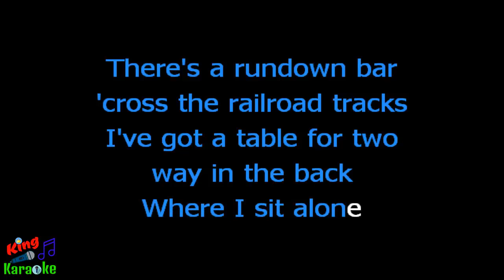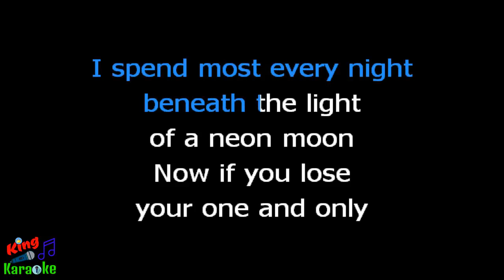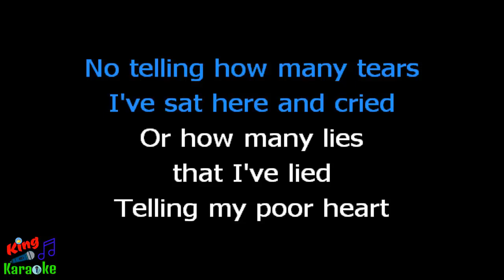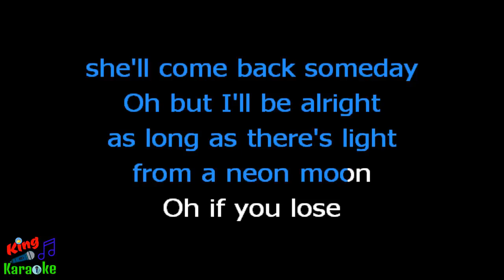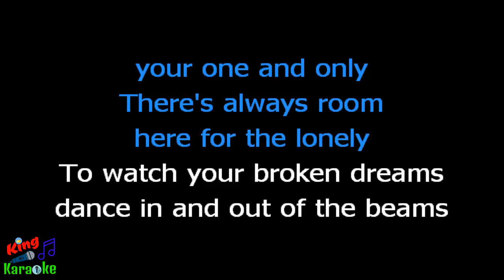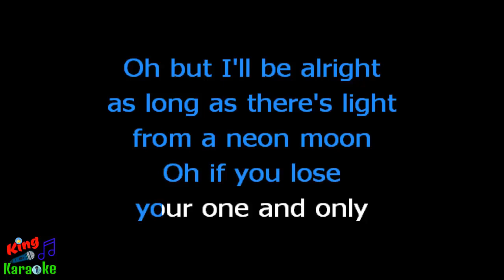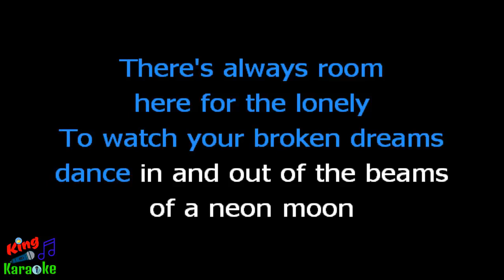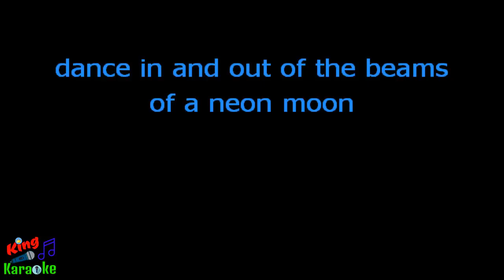🎤 Brooks & Dunn - Neon Moon (Karaoke Version) - King Of Karaoke